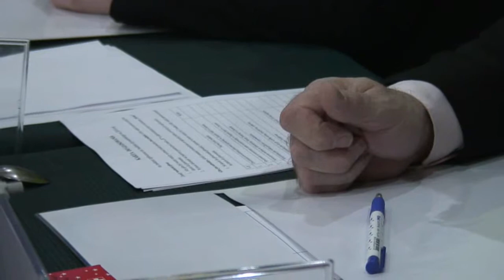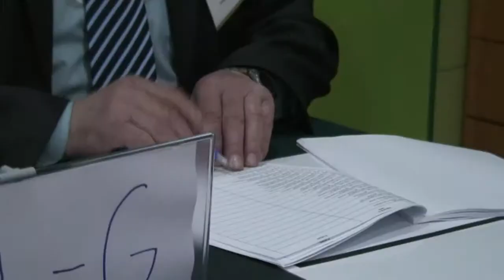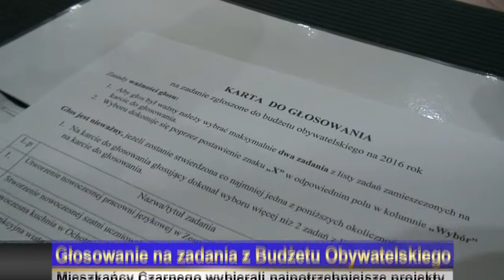Budżet Obywatelski 2016 - głosowanie i wyniki